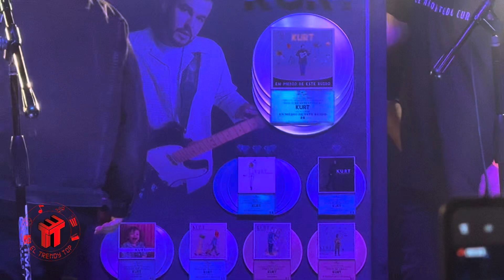🚨MULTIPREMIADO🚨 KURT RECIBE DIFERENTES RECONOCIMIENTOS